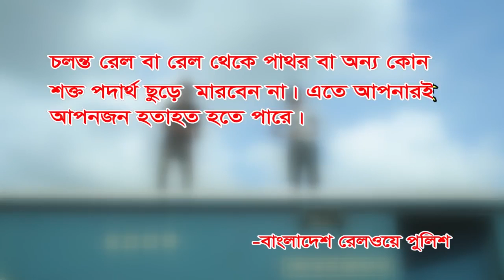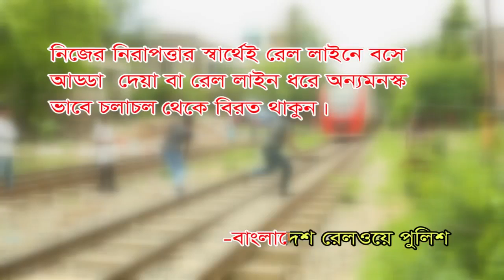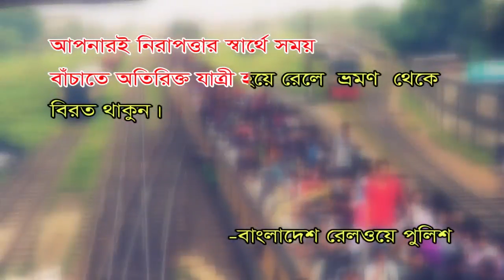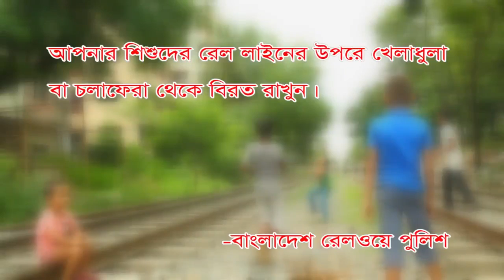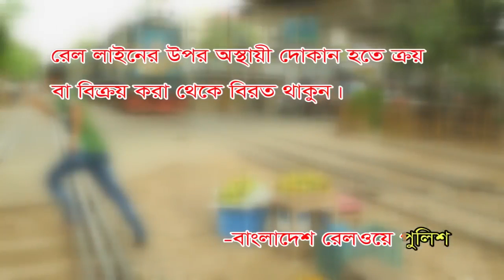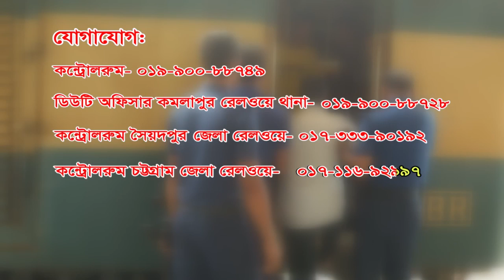Rilway police upload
রেলওয়ে পুলিশ ফিলার
"রেল পথে"
পরিকল্পনা ও সংলাপ: মো: মাসুদুর রহমান (ডিসি মিডিয়া ডি. এম. পি )
প্রধান পৃষ্ঠপোষক: মোহাম্মদ আবুল কাশেম (বিপিএম-সেবা অতিরিক্ত আই জি পি রেলওয়ে পুলিশ হেডকোয়ার্টার্স )
পৃষ্ঠপোষক: মো: শামসুদ্দিন (ডি আইজি, রেলওয়ে পুলিশ, বাংলাদেশ পুলিশ ঢাকা )
পৃষ্ঠপোষক:মো: মোর্শেদ আলম (অতিরিক্ত ডি আই জি, রেলওয়ে পুলিশ হেড কোয়ার্টার্স )
প্রধান সমন্বয়ক: সিদ্দিকী তাঞ্জিলুর রহমান (পুলিশ সুপার, সৈয়দপুর রেলওয়ে জেলা )
সার্বিক সহযোগিতা: মো: নজরুল ইসলাম ( বিপিএম, পিপিএম, পুলিশ সুপার, চট্টগ্রাম রেলওয়ে জেলা )
সার্বিক তত্ত্বাবধানে: পংকজ চন্দ্র রায় (পুলিশ সুপার, প্রশাশন, রেলওয়ে পুলিশ হেডকোয়ার্টার্স )
সমন্বয়কারী: দেওয়ান লালন আহমেদ ( অতিরিক্ত পুলিশ সুপার, সৈয়দপুর রেলওয়ে জেলা )
সহযোগিতা: মো: মোকবুল হোসেন (অতিরিক্ত পুলিশ সুপার, রেলওয়ে পুলিশ হেডকোয়ার্টার্স)
প্রধান সহকারী পরিচালক: জি. এম. সৈকত
পরিচালনা: ডিএ তায়েব

Railway police Fillers
"Rail way"
Planning and dialogue Md Rahman (DC Media & D. M. P)
Chief Coordinator: tanjilura Rahman Siddiqui (SP, Saidpur Railway District)
Cooperation Md Nazrul Islam (BPM, PPM, Superintendent of Police, Chittagong Railway District)
Overall supervision: Pankaj Chandra Roy (SP, prasasana, railway police headquarters)
Coordinator: Dewan Lalon Ahmed (ASP, Saidpur Railway District)
Co-operation: Md mokabula Hossain (ASP, railway police headquarters)
The Assistant Director: Yes. M. Beach
Report: DA Tayeb